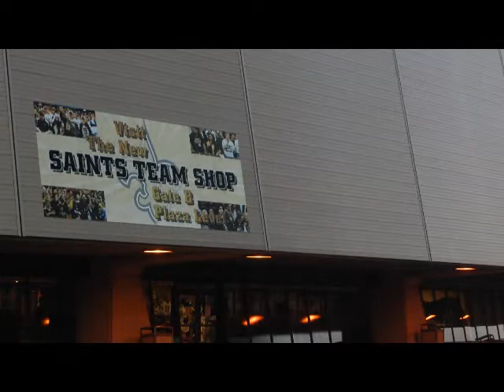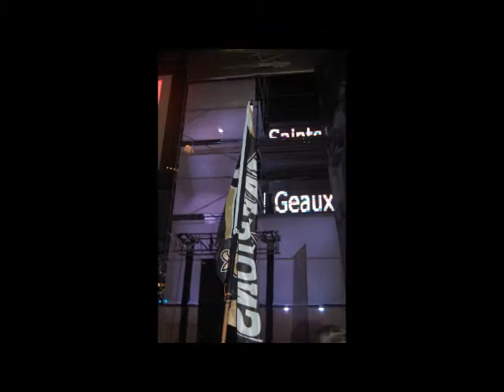Saints Believe Again Bash - 504photos.wmv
The first Saints Pep Rally. Overall experience of the day - welcoming...